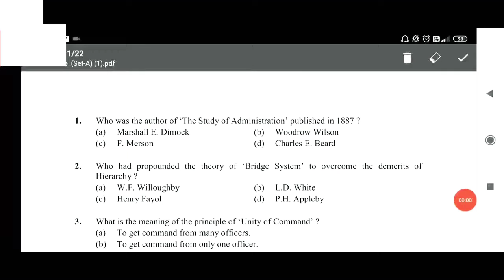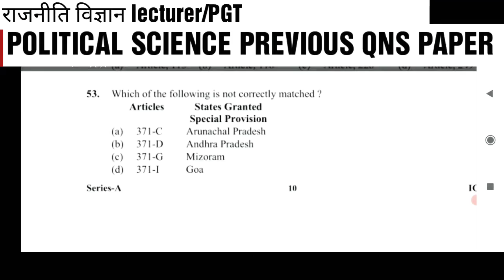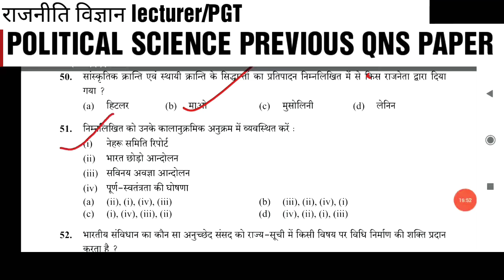POLITICAL SCIENCE/राजनीति विज्ञान/ PREVIOUS YEAR SOLVED PAPERS/ UKPSC LECTURER 2018/PGT